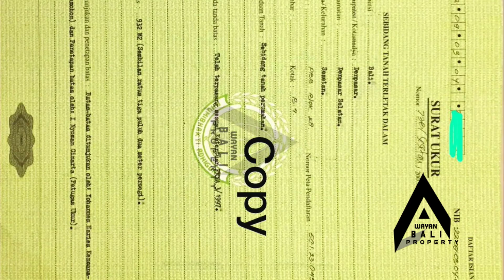Di Jual Tanah Pinggir Jalan By Pass Ngurah Rai Bali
Dijual Murah Tanah Ex Showroom Mobil Di Pinggir Jalan Raya By Pass Ngurah Rai Suwung Sesetan Dekat Sanur Dan Tol Nusa Dua Bali

Posisi Hoek Hadap Utara Dan Barat

Lebar Muka Di By Pass 32 Meter
Lebar Muka Di Hoek 30 Meter

Harga 13.5 Juta/ Meter
Atau 1.35 Miliar/ Are
Negotiable